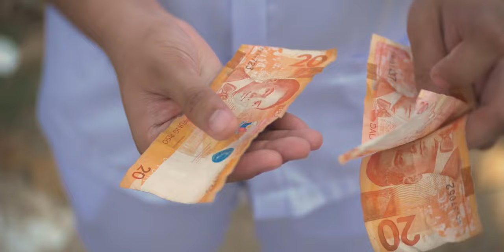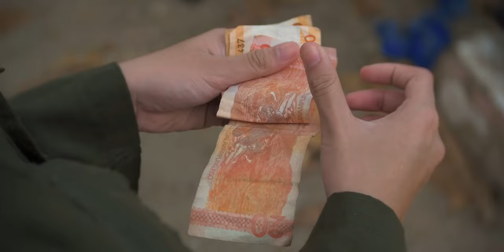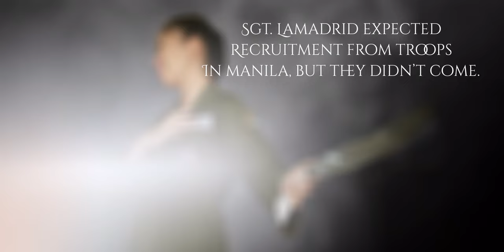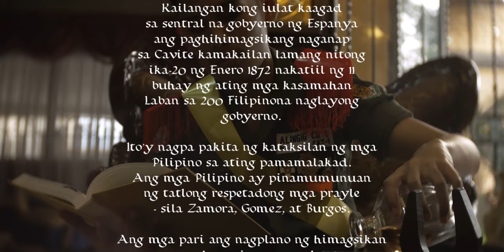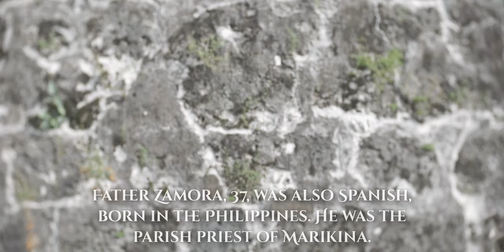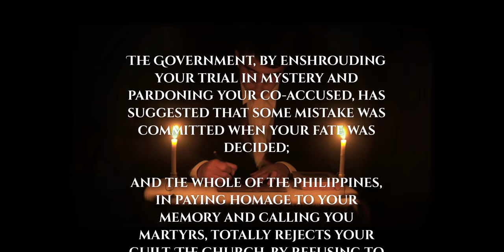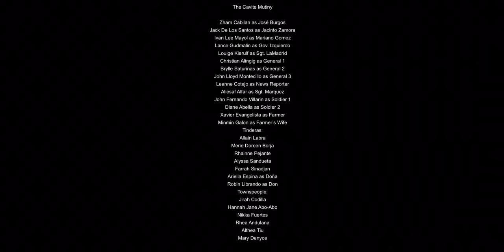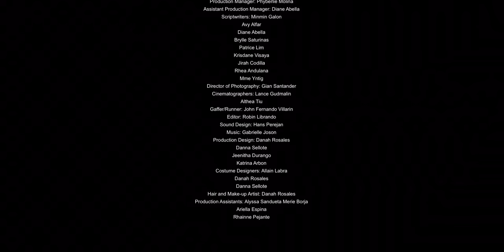The Cavite Mutiny (Student Film)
A film project for our history class (RPH). BSN 1-B (2019) of Cebu Normal University.

FAQs:
Camera - Lumix G85
Lens - C-Mount CCTV 25mm Lens
Editing Software - LumaFusion (iOS)